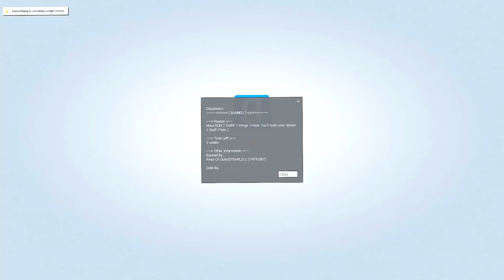How NOT To Serious RP (Military RP)